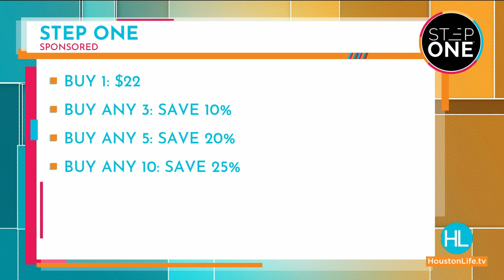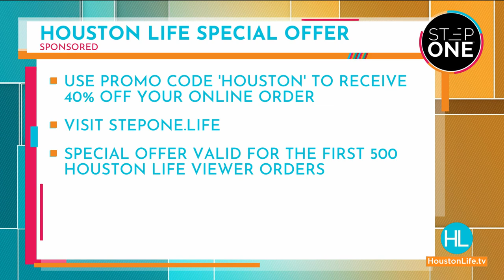The men’s underwear brand promising to put an end to chafing | HOUSTON LIFE | KPRC 2